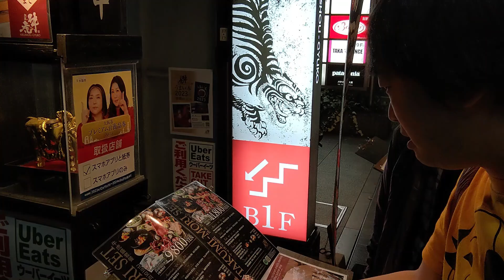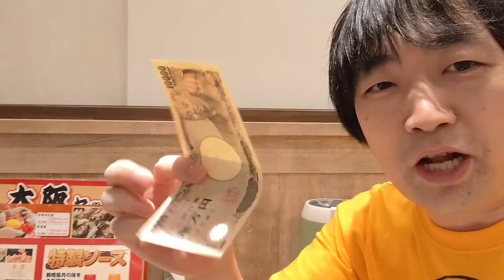ぼくの歌を作ってくれたミュージシャンに会いに大阪まで来たぞ！【矢次ルカ×ピョコタン】【ぼくは令和の座敷わらし】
【最新ピョコタン漫画！大好評発売中！】
『40代漫画家 原稿料は月5万…副業のユーチューバーでの月収20万!!』

ゲーム芸人フジタさんと共同運営の海外向けYouTubeチャンネル